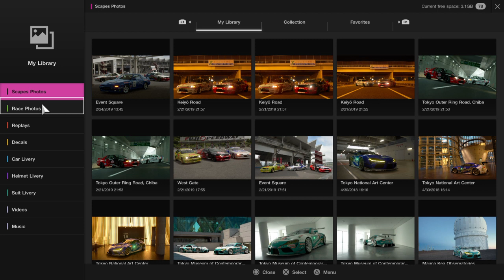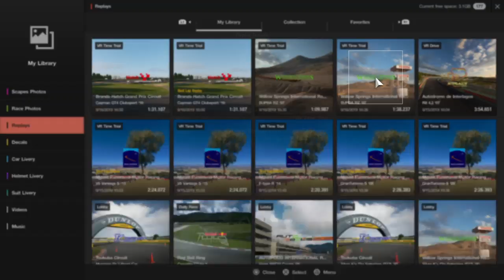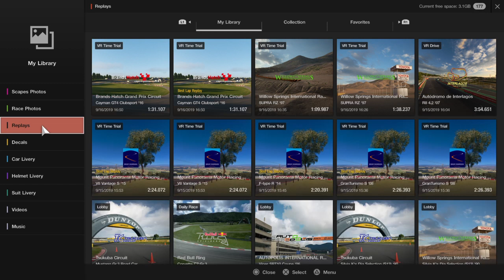Gran Turismo®SPORT_20190916170202